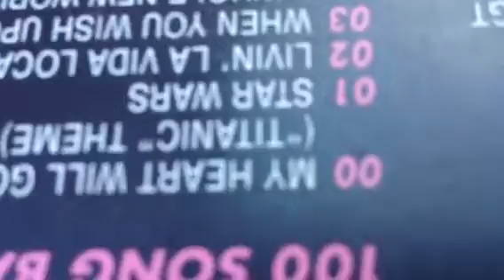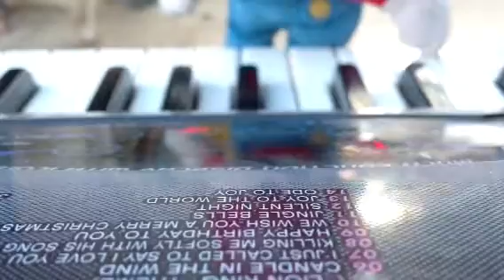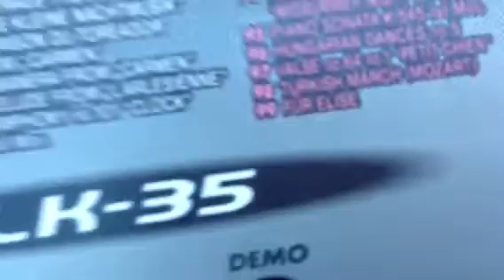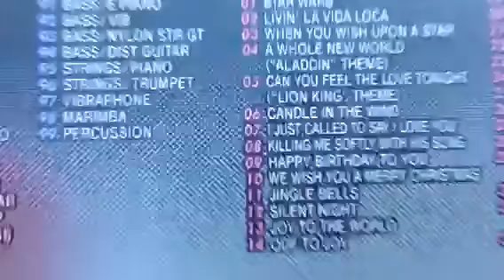Super Mario short in : the cool piano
Plz comment  and more vids on the way